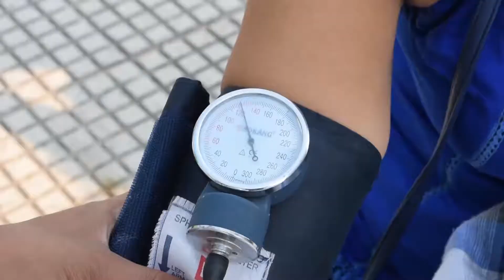Vecinos del DM-8 agradecen atención de brigadas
Vecinos del Distrito Municipal N°8 zona del Plan 3.000 destacaron el trabajo realizado por los profesionales médicos quienes brindaron atención médica, entregaron medicamentos y realizaron pruebas rápidas gratuitas a comerciantes que presentaban síntomas del Covid-19.